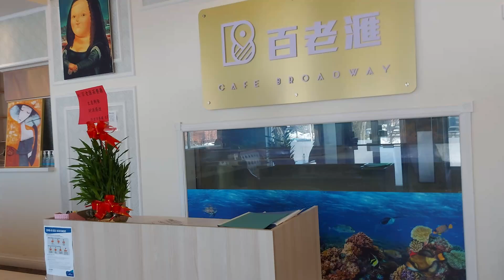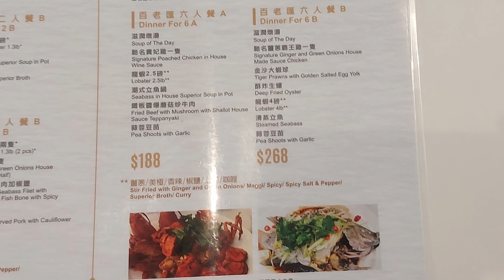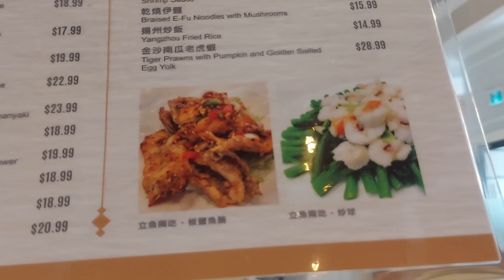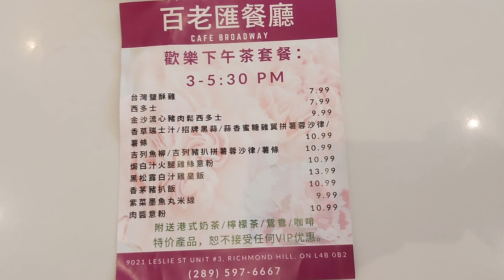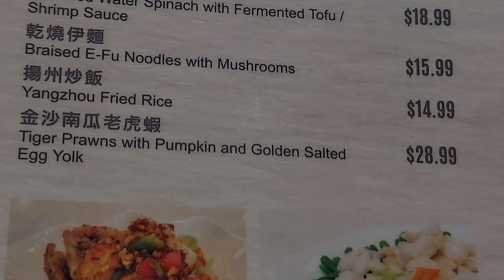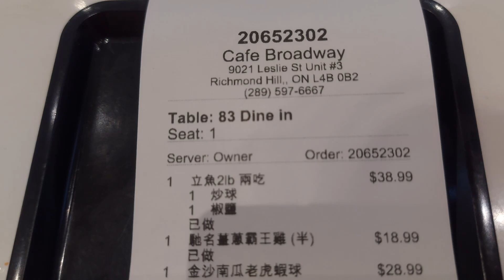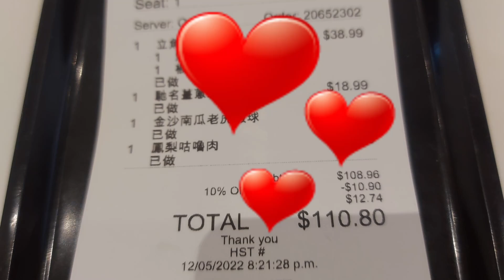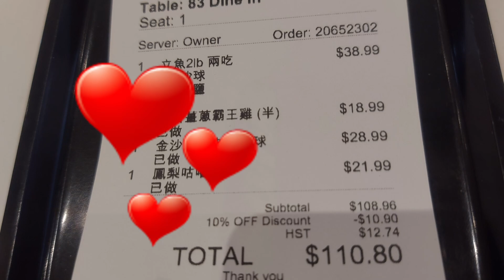［已結業］百老匯茶餐廳，非一般的茶餐廳, 立魚兩食 ✌️非常精彩 👍$1半隻雞, 或者$1一碟咕嚕肉💖 😋港式飲食餐單, 雞鍋👏晚飯鑊氣小炒, 鐵板餐 💖 多倫多【简繁字幕 & Subtitle】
💖 Choose Auto Translate in Settings, you can see different languages of countries
💖 在設定內的字幕選自動翻譯，可選繁體或其他國家語言
💖 在设置内的字幕选自动翻译，可选中文简体或其他国家语言

百老匯茶餐廳 Cafe Broadway
9021 Leslie St Unit #3, Richmond Hill, ON L4B 0B2

Face Masks 口罩篇 :
1. 成人口罩如何轉成兒童口罩, 亦可收細口罩兩旁的空隙，及在家裏如何保存, 才可重用口罩 (現在病毒猖獗，當然不提議重用, 布口罩現在亦不提議用) 👇
2. 簡易方法收細口罩兩旁空隙 @2:45，及綁帶式口罩改為掛耳式口罩的四個簡易方法 👇
4. 現在已不建議重用口罩，但真的需要重用時，可參考以下方法 👇
希望大家記得 ... 戴口罩, 勤洗手, 保持社交距離, 注射疫苗 ！🙏🌹
請分享給你的朋友，大家努力戰勝病菌，重回我哋開心快樂的日子 ！👏💖